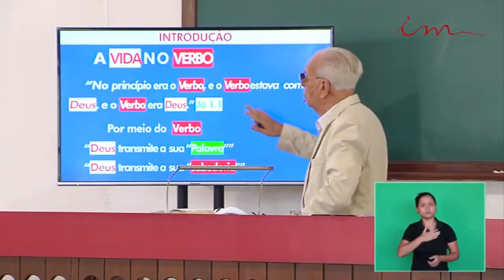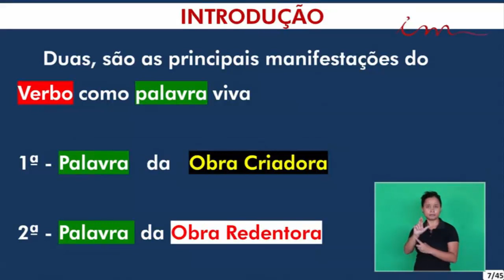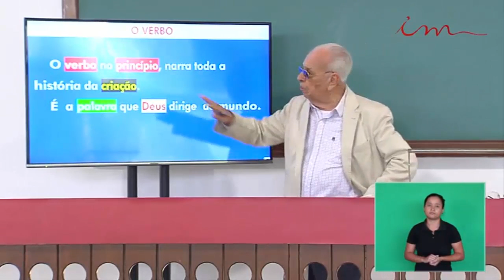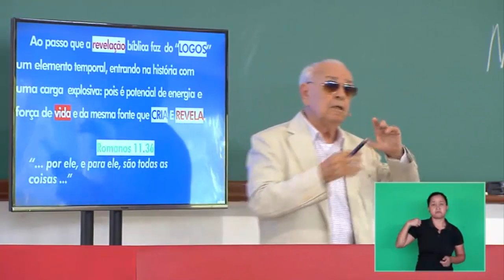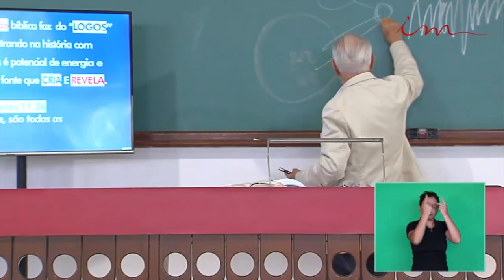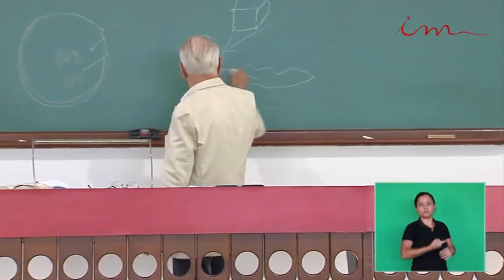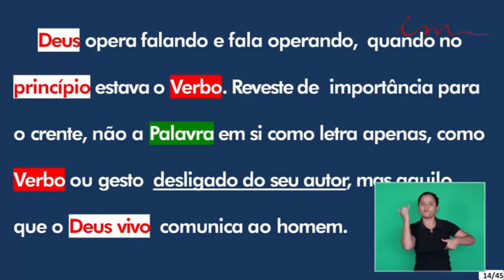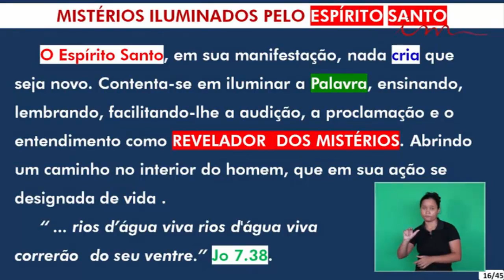Seminar of Port St. Lucie (Dec-2018) - Class 3 - Life in the Word (Verb) - ENGLISH